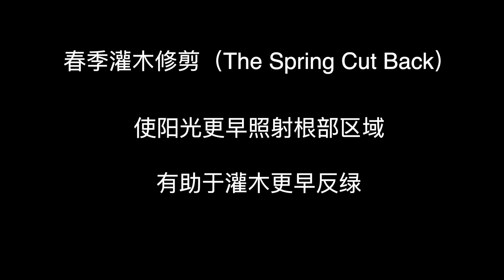德州暴雪后的花园维护 - 春季修剪 - cut back the hedges | 尅尅&凯西的后花园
罕见的暴雪导致了很多早已习惯德州温暖冬天的花园植物很难幸免

虽然春季修剪无法治愈完全被冻死了的植物

但可能会帮助灌木们的根部更早的接受阳光。

视频里提到的相关产品和工具：

pruner 大号借力剪：
pruner 小号借力剪：
Kobalt Hedge Trimmer 灌木电动剪
Gorilla Carts 花园小车
Blue Hawk 3-Pack 工作手套：

欢迎观看频道内的其他视频：
【如何分辨我家的草坪上到底长着什么草 - what grass is growing on my lawn - warm-season grass】：
【去除St Augustine草坪上99.5%的杂草 - how to kill weeds on a St Augustine lawn - warm-season grass】
【如何年度维护你的割草机 - how to do annual maintenance for your gas lawn mower 】：
【如何选购最佳草坪肥料 - 快释肥,缓释肥和有机肥的区别 - how to choose best lawn fertilizer】
【五分钟了解St Augustine草坪特性 - 最佳草坪实践 - 5 minutes St Augustine Best Practice】：
【割草的知识和技巧 - 养护好草坪最重要的环节之一 - how to mow a lawn】：
【高级草坪维护技巧之 - 滚筒式割草机 - 超低高度草坪维护 - the reel mower & the low-cut turf】：
【如何从种子建立完整草坪（二）- 为什么种草籽会失败 - how to grow grass from seed】：
【目前为止最长的一期 - 看完你就是 Bermuda 草坪专家 - 如何拥有一个完美的 Bermuda 草坪】：
【如何从种子建立完整草坪（三）- 设置水管端自动定时喷洒器 - how to setup a hose timer】：
【如何从种子建立完整草坪（三）- 设置水管端定时器自动浇灌草坪 - how to use hose end timer】：
【一个值得多次观看的视频 - 如何找平草坪底层土壤 - how to leveling a lawn & the low-cut turf】：
【草坪通气打孔详讲 - 不仅仅只是打孔 - 被误导较多的草坪养护知识 - everything about the lawn aeration】
【秋季草坪维护 - 那些你要做的和那些避免做的 - fall lawn maintenance dos and do nots】：
【如何选择最佳冷季草 - 播种之前你需要了解的不同草坪特性 - how to choose best cool season grass】：
【放下手里的耙子 - 被误解的很深的 Dethatch - 请不要再打草根了- everything about the lawn dethatch】：
【秋冬季如何维护你的燃油割草机 - 小型燃油机使用十年的秘诀 - how to winterize your gas lawn mower】：
【秋天除了施肥以外 草坪还需要补充这些东西 - How to apply soil supplement in the fall】：
【相同的产品为什么总有两种 - 喷洒型产品特有的秘密 - 看完你就明白了 - Spray or Granular lawn products】：
【草籽出芽了之后应该做的事 - 草坪幼芽的维护 - what to do after grass seed has germinated】：
【最佳水管端洒水喷头 - 选购指南和横向对比 - how to choose the best hose end watering nozzle】
【草坪维护必备工具之一 - 液体喷壶 - Sprayer Plus电动喷壶开箱 - The Best Battery Powered Sprayer】
【EGO割草机极限测试 - 能否胜任过度生长的后院 - How does EGO do on a overgrown lawn】：
【EGO割草机树叶打碎测试 - 秋季落叶最佳处理方式 - Best Way to Pick Up Leaves in Your Lawn】：
【草坪休眠还是死亡 - 草坪极限省水的奇淫技巧和注意事项 - Your Lawn Is Dormant Not Dead】：
【防止草坪产品失效 你应该这样保存不同类别的产品 - How to store your lawn products】：
【理想中的草坪肥料长什么样 - 如果遇到了 一定不要错过 - what makes a perfect lawn fertilizer】：
【影响你一整年的草坪养护报告 - 到底如何做一个完美的土壤测试 - everything you need to know about soil test】：